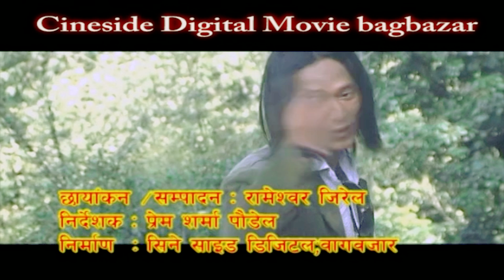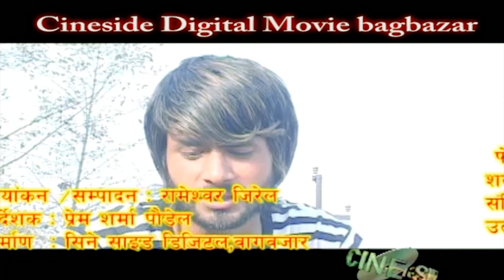पुरै मझा लीनुहोस ६ वटा कलेक्स्सन पुरानो भिडियो साथमा बैगुनी माया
Cineside digital movie bagbazar
ktm